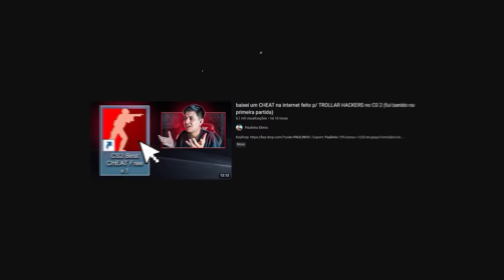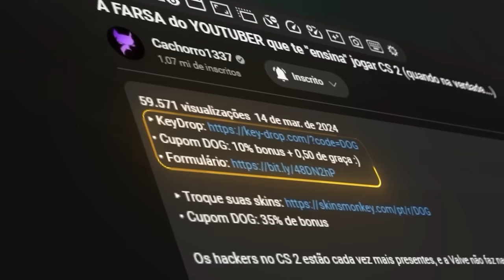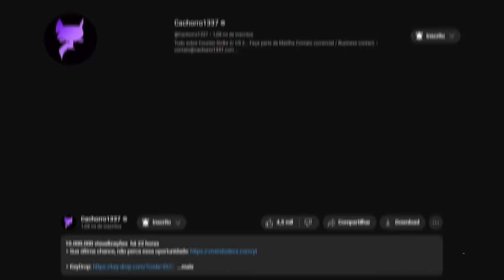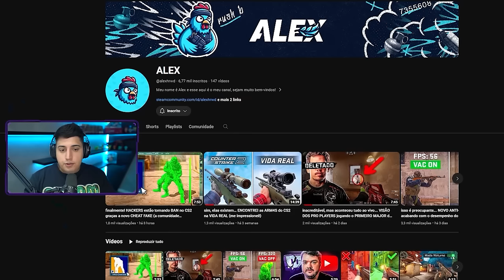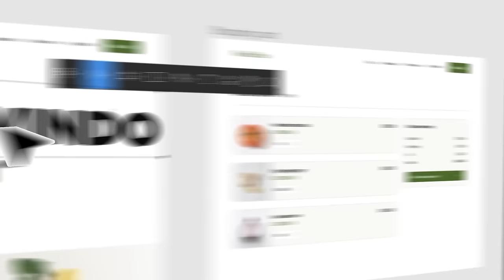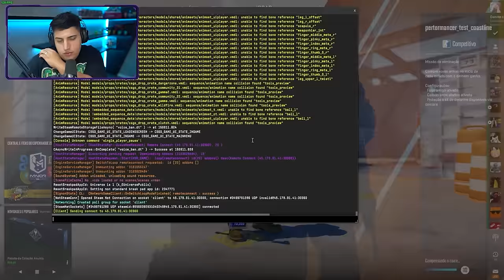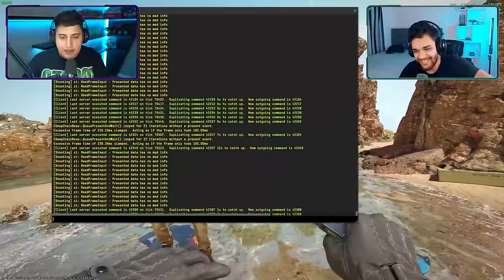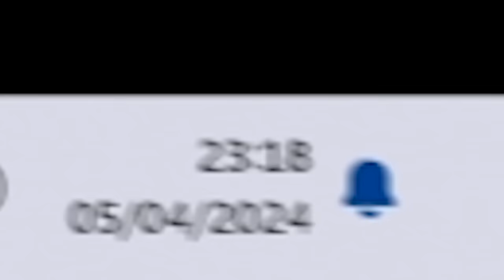Eu vacilei e agora você pode chorar, Alex... (SEU SONHO ESTÁ REALIZADO, MENINO)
• Cupom DOG: 10% bonus + 0,50 de graça :)